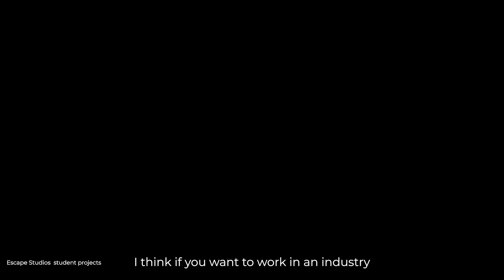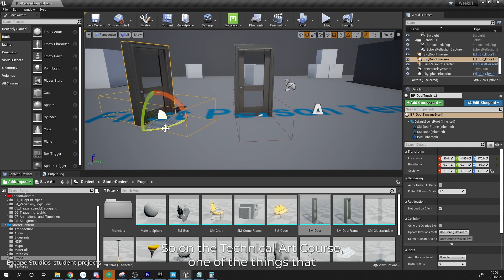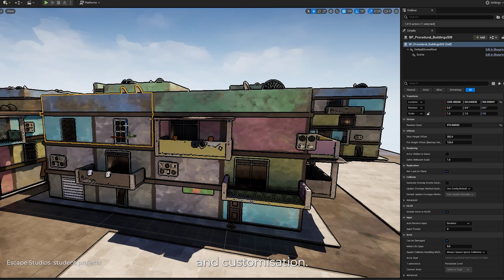BSc (HONS)/MSc Technical Art For Games & VFX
ESCAPE STUDIOS
School of animation, games and VFX based in London, UK. We teach undergraduate degrees, postgraduate masters and professional short courses.